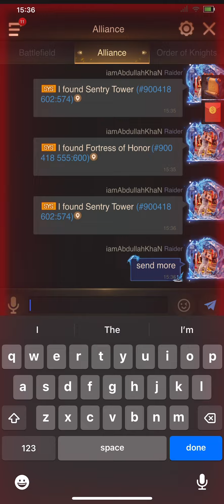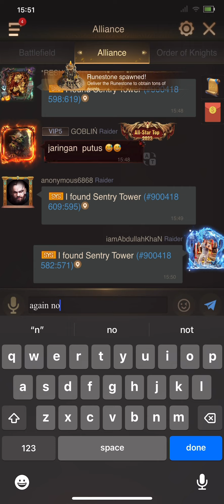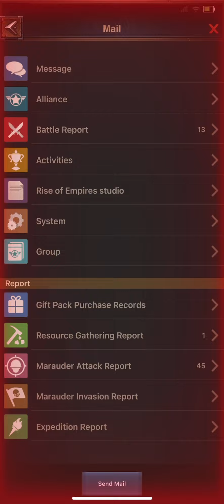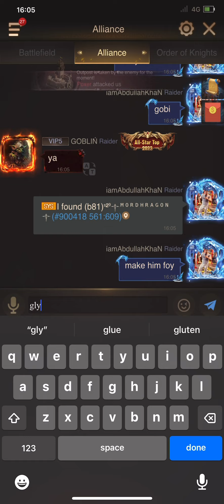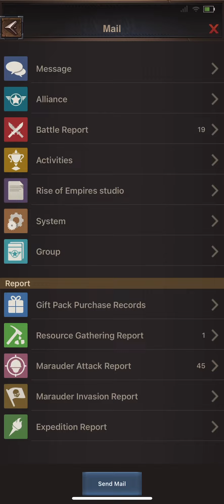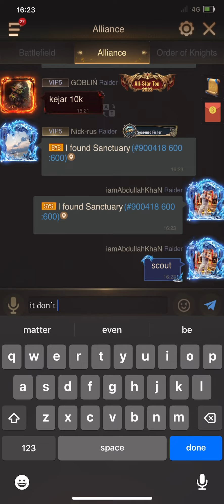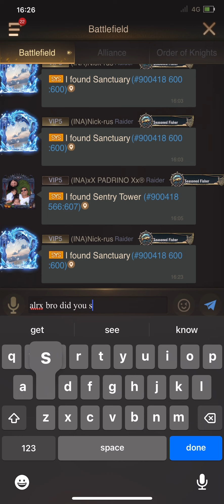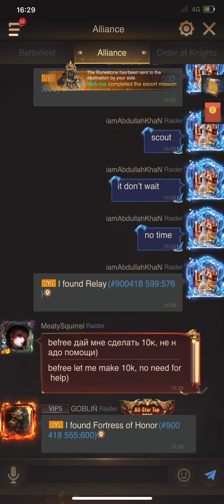STATE 106-B81 vs 143-INA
Battle of honor between ina vs b81 state 106.

For
Castle  BUY/SeLL
Legions & hero Skins
game pack loading and
Main account and farm Management
please write us on:
Line= iamabdullahkhan

This Video is for educational & fun  purposes only.
the one you just saw.